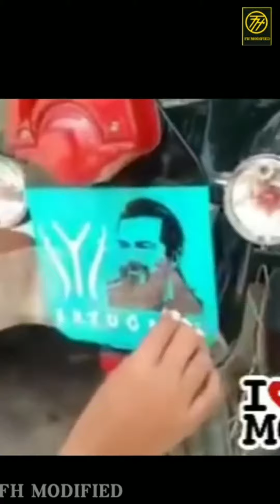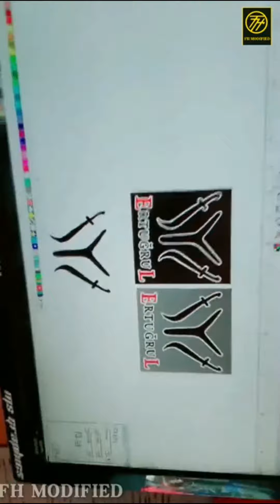Bullate bike par ERTUGRUL GHAZI KA TAGE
Isme bike ko Ertugrul ghazi  ke tage se decorate kiya gaya hai